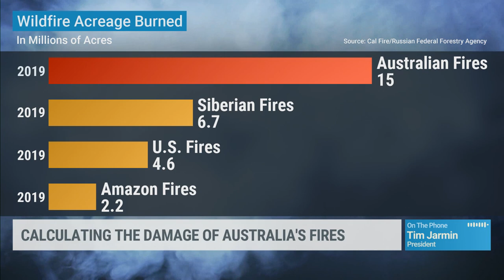Crawford & Company Interview with the Weather Underground about the Australia Wildfires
Crawford & Company, Australia President, Tim Jarman stops by the Weather Underground to discuss the Australia Wildfires. 1/8/2020